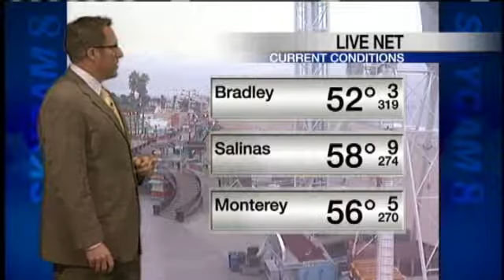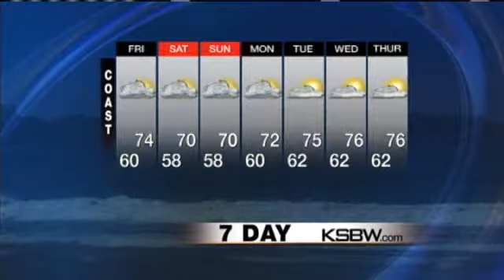Get Your Friday Weather Plus Forecast